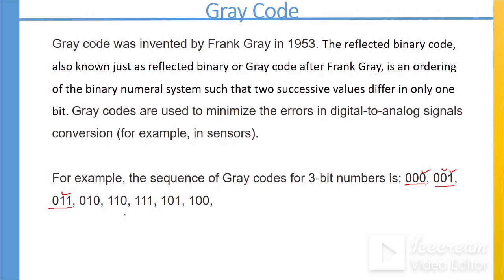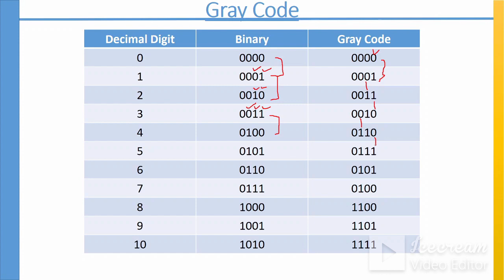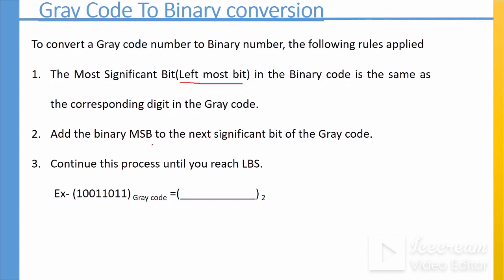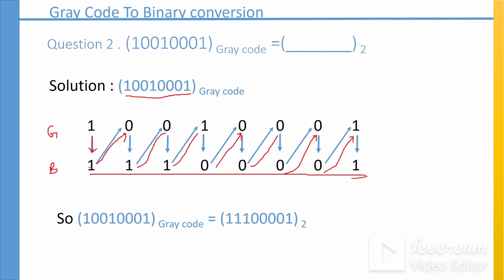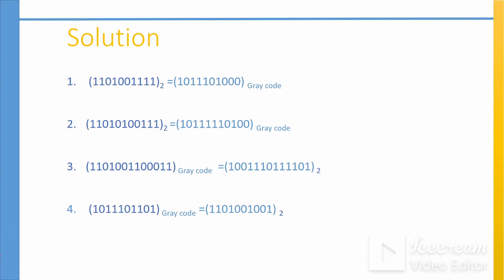Gray Code Conversion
This video will help u to learn Gray to Binary code conversion & vice versa